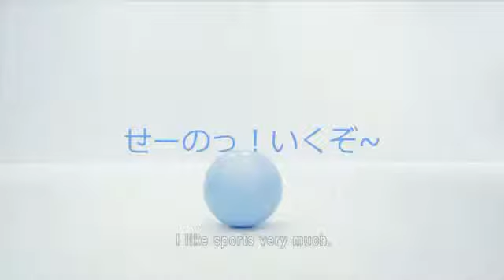Weather Girls, March 22, 20112327